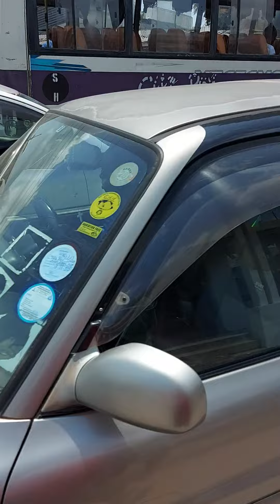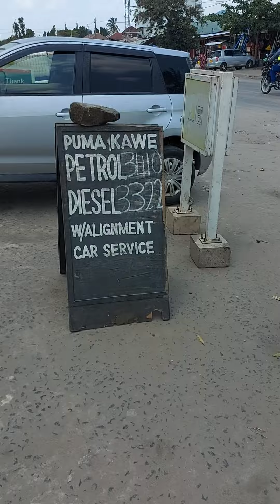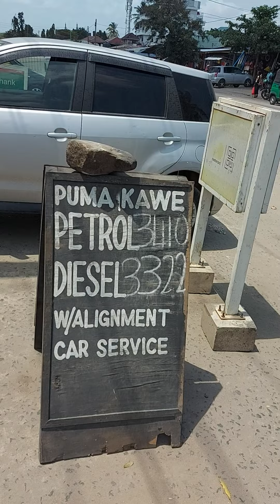NARAHAGEZE NSANGA HARIMO ITANDUKANIRO// NAWE URIBONERA UKURI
Gutembera bifungura mumutwe ukamenya no hakurya y'igihugu cyawe uko bakora bitandukanye no kubyumvana abandi cg kubyumvira kure.Njye nasanze Tanzaniya arigihugu gikize kandi Cyiza rwose.

N.B: Ndibutsa abantu ko uwo byakundira yagura Terra Classic Coin kuko haramakuru meza ko nayo izagera mukwa 12 yarazamutse cyane.